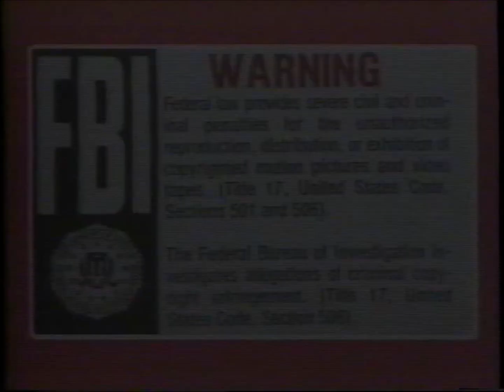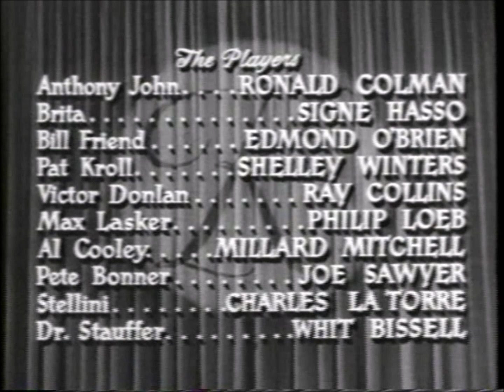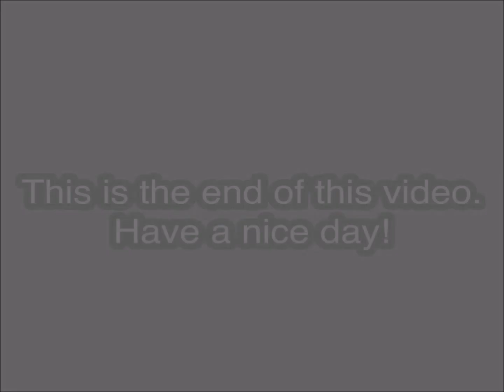Opening and Closing to A Double Life VHS (1989)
Tape distributor: Republic Pictures Home Video
Duplicated by Republic Pictures Home Video

Contents for the opening:

1. FBI Warning screen
2. Republic Pictures logo
3. UCLA Film Archives logo
4. Universal International logo
5. Start of the film

Contents for the closing:

1. The End and Credits
2. Weird ending (@therealjoshhart518 and @vhsmaniaman6986 should see this!)